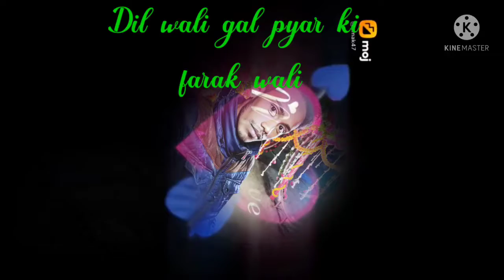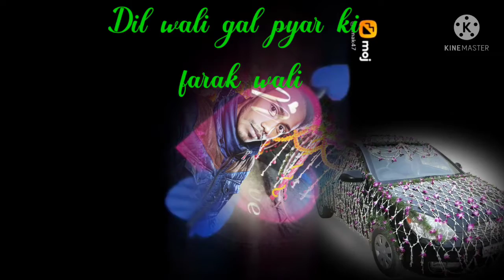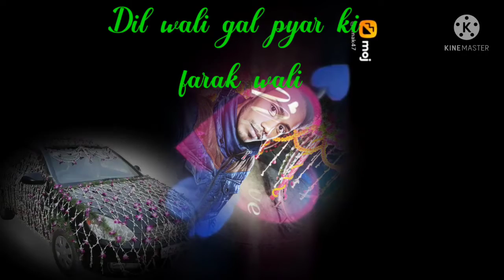दिलवाले गईल प्यार की फराक वाली